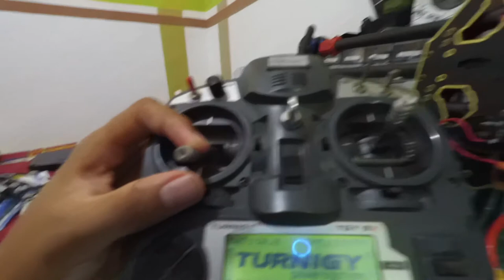ESC Baru KALIBRASI DULU DONG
Hal yang pertama harus dilakukan pada saat penggantian part ESC yaitu dengan kalibrasi menggunakan remote control. Hal ini difungsikan agar Mikrokontroler pada ESC dapat mengetahui posisi paling atas (thro up) ataupun paling bawah (thro down) pada stik radio control (tx).